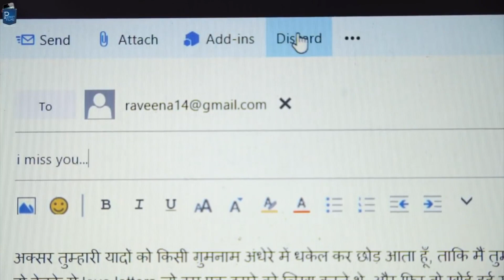JP Muzic Ft. Galex - Por un Segundo